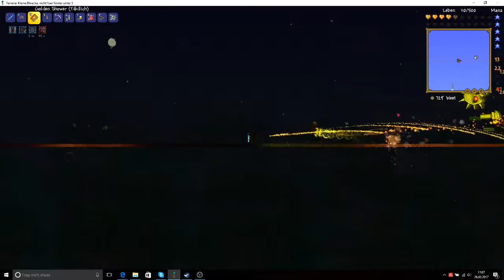Teraria #6 Skeletron Prime